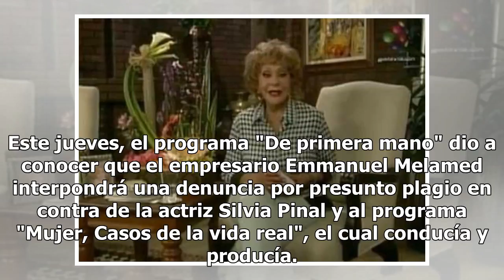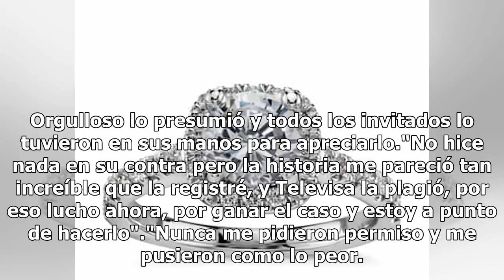Empresario acusa de plagio a Silvia Pinal y "Mujer, casos de la vida real"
Este jueves, el programa "De primera mano" dio a conocer que el empresario Emmanuel Melamed interpondrá una denuncia por presunto plagio en contra de la actriz Silvia Pinal y al programa "Mujer, Casos de la vida real", el cual conducía y producía. De acuerdo con Grupo Fórmula, Melamed exige el pago ...